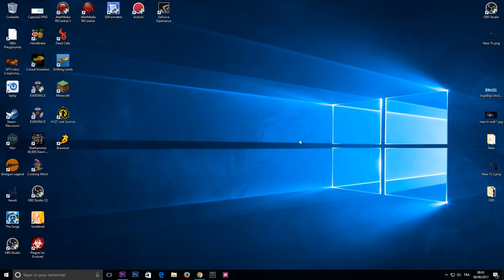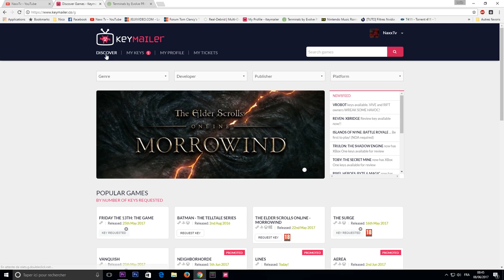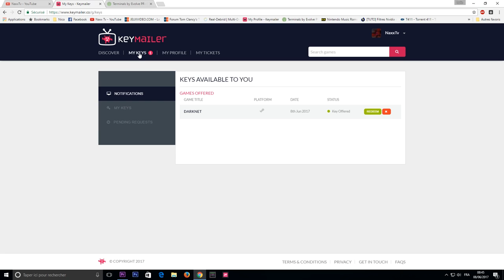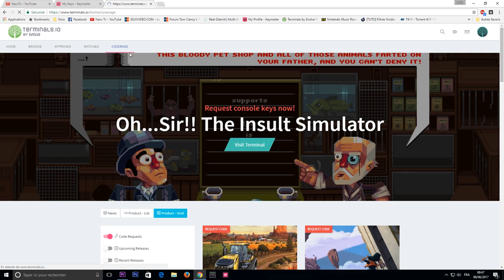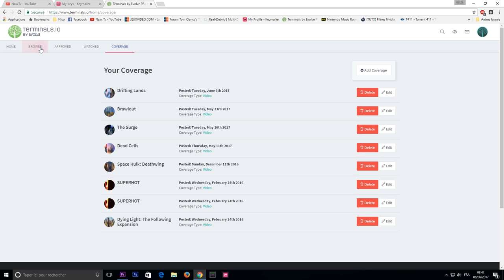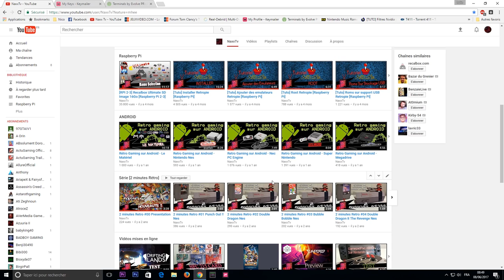[Bon Plan] Jeux Gratuits pour Reviews / Tests / Stream [PC / PS4 / X1]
Petite vidéo pour vous présenter deux Sites sur les quels on peu obtenir facilement des jeux gratuitement en l'echange de review / stream / test, je n'y croyais pas trop au depart et pourtant ca fonctionne vraiment. :)